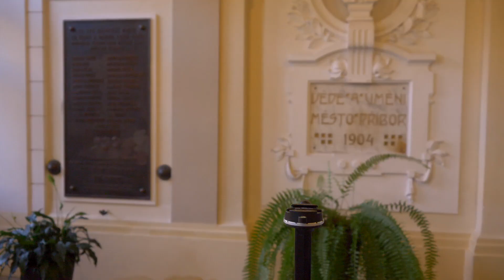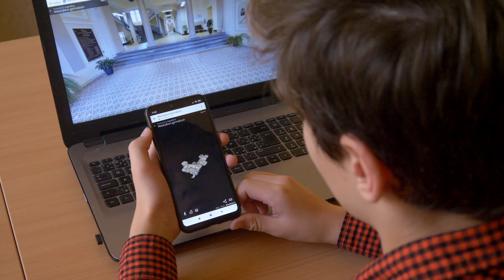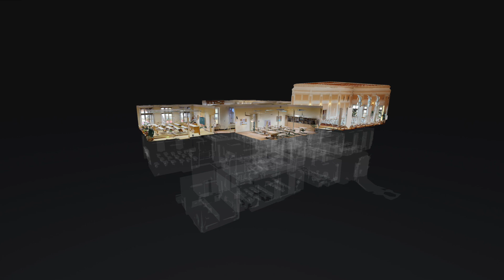Video z 3D skenování školy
Tohle video vzniklo jako práce Jana Simpera žáka Masarykova gymnázia v Příboře a jeho otce Ing. Jana Simpera. Žákovskou prací bylo prezentovat veřejně budovy školy prostřednictvím 3D scanu za využití technologie Matterport. Výsledkem je 3D scan školy s možností 3D prezentace na počítači, mobilu a prostřednictvím 3D brýlí.